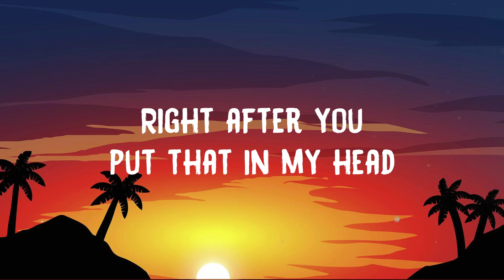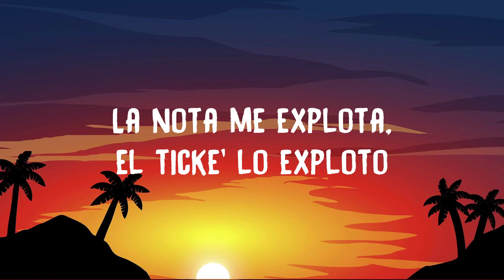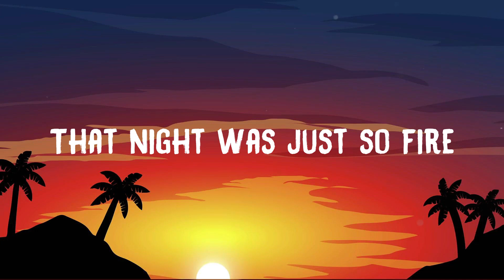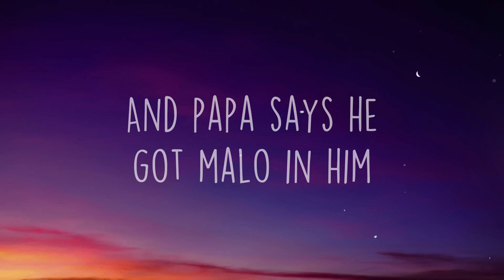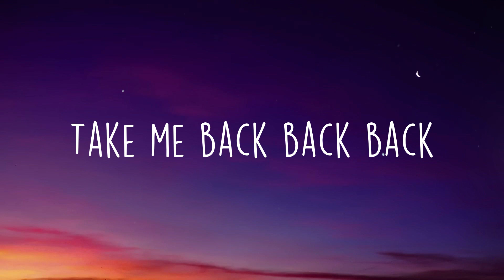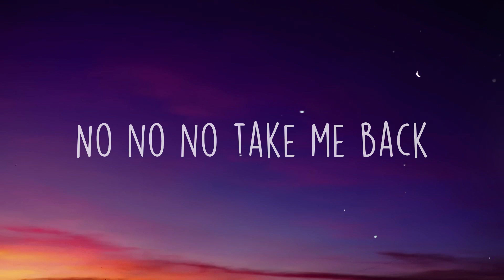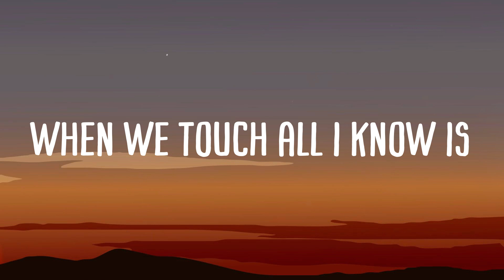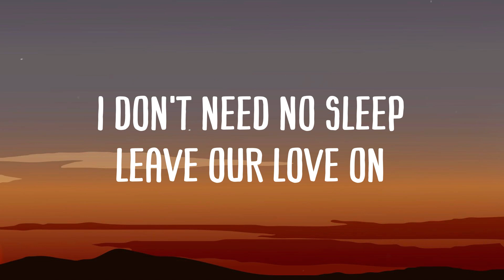K-POP - Travis Scott Lyric Song ⛰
K-POP - Travis Scott Lyric Song ⛰  Gonna pop, baby
  Vemo
  Swish, uh
  Move that shit out here
  You full off one sip
  Fallin' off but I got grip
  All around the trap, it hit
  All around the map, you trip
  Take it like nine out of ten
  Do you still pop 'em
  Do you dance
  Do you still drop some
  Know you can
  I got a lot but I'm still chancing
  Y te lo meto
  Al frente 'e la playa
  Tú bien loca, loca
  Yo bien loco, loco
  Si ahora tu mai nos pilla
  Me pide una foto
  La nota me explota, el ticke' lo exploto
  Vamo' pa' Cayo Musha
  Ya le texteé al piloto, eh eh
  I know it was one time
  You felt like that went on
  Uno
  You in Cannes
  And Saint-Tropez callin' out my name
  We gon' fuck 'til we seasick
  You my bad lil' mami, mami
  You love me
  You could tell me you love me
  Even if you don't mean it
  Sex'll make you believe it
  I love it when she up on me
  Love when she'll call me Papi
  Even though she Korean
  Get her wet like tsunami, 'nami
  Ooh, yeah
  I'm grabbin' you uno
  Yeah, yeah, yeah, yeah
  Uno